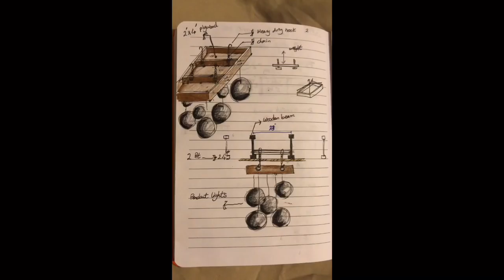DIY DINING TABLE PENDANT LIGHT!!!!!!!